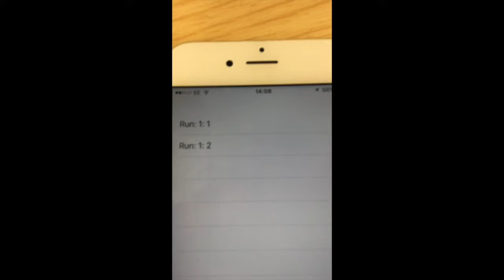Runner App For iOS prototype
iOS app programmed in Objective-C to simulate a prototype for a running app where you set markets for your run and get points to compare to other runners.